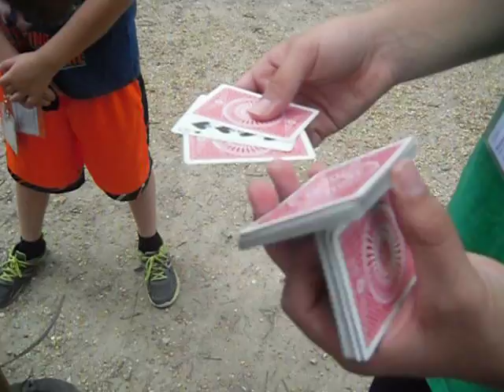Card magic colonial style part 2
This is a second trick I performed in Colonial Williamsburg for your entertainment